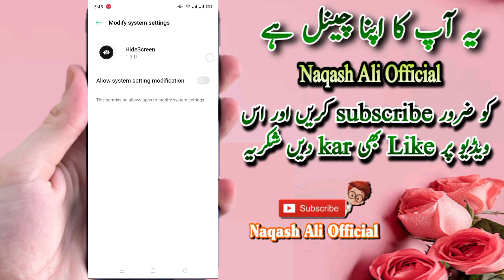New Secret For Your Android Mobile 2021 ( Urdu & Hindi ) Naqash Ali Official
For Complete Eduction about this App You can watch this video completely

How are you guys, I hope you are fine, friends, in today's video I will tell you that if anyone catches your mobile then You do not know who caught your mobile, but with the help of which I will tell the trick in this video, you can check yourself whether someone has caught your mobile. Whenever someone comes and catches the mobile, your mobile will take his picture at the same time and save it in your mobile.